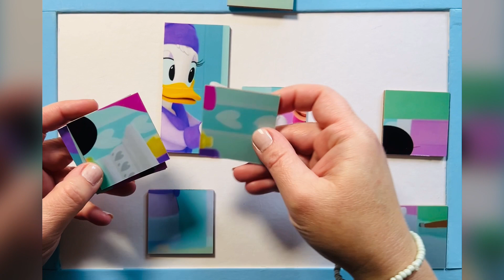Minnie Mouse and Daisy Jigsaw Puzzle 🎀🎈